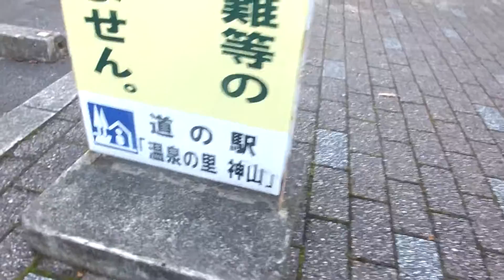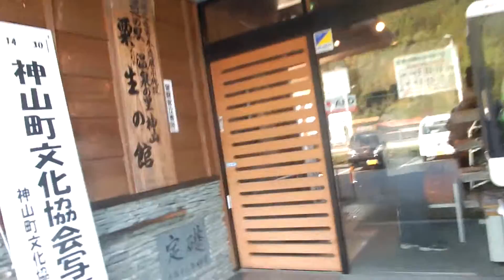2015年11月２９日09時43分 徳島ツーリング 第６回道の駅神山まつりの様子